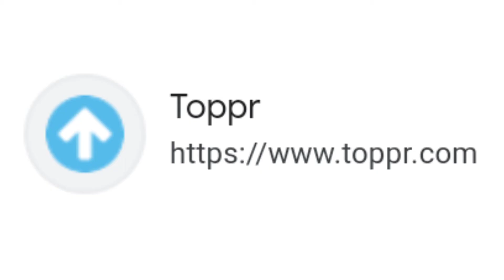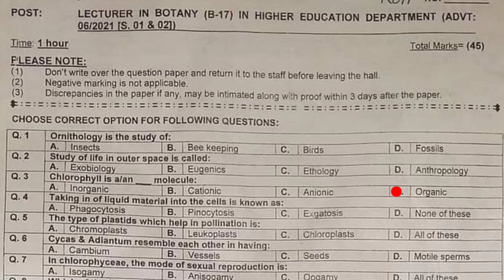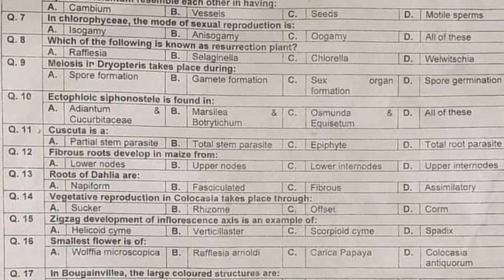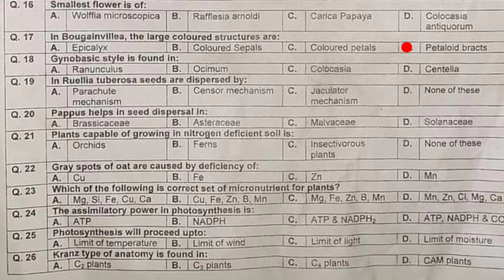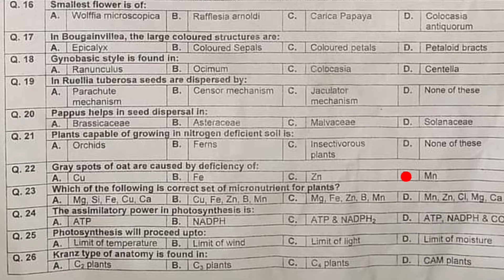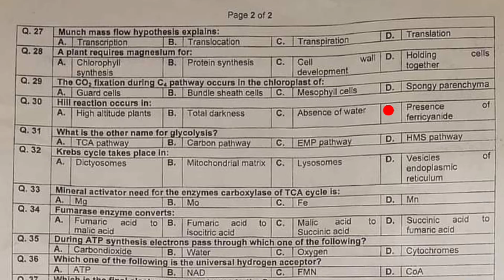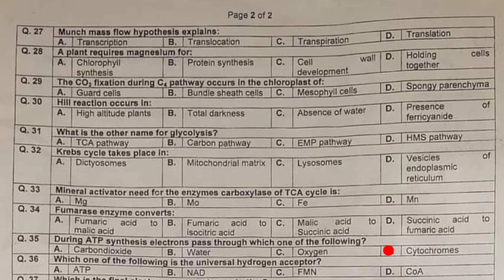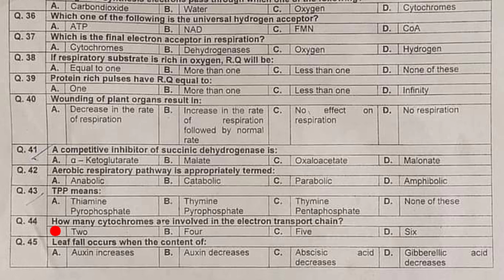Lecturer Botany (BPS-17) Paper : Lecturer Botany Past Paper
Lecturer Botany (BPS-17) Paper : Lecturer Botany Past Paper KPPSC lecturer Botany solved past paper. Complete solved paper of lecturer botany (BPS-17) ppsc lecturer botany paper lecturer test preparation mcqs . lecturer past paper 2021 lecturer past paper botany paper for both male and female. Fpsc past paper FPSC lecturer botany past paper